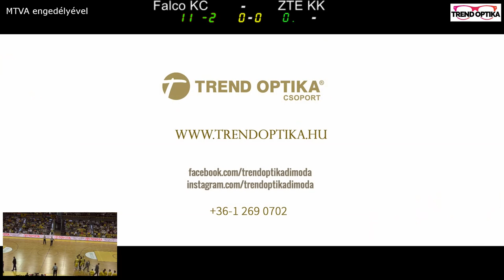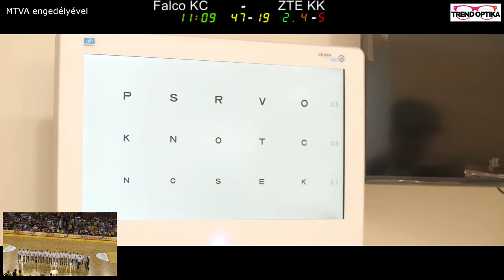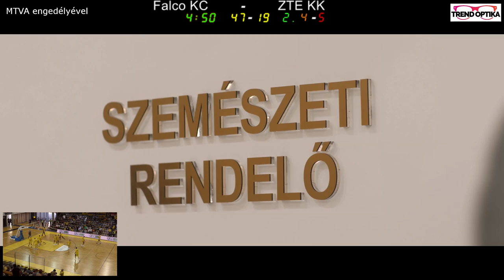Falco Vulcano - ZTE KK